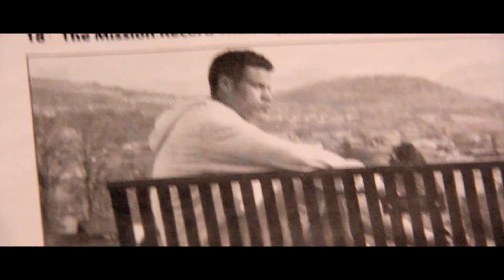Kayden Crooks History "TMOS"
From 2009 till 2015 Vancouver, B.C.- Rapper Kayden Crooks has been spiting bars. Here is a video 2 show the history of all his success. He just released his much anticipated mix tape called Soul food here is the link.

or on Crooks’ Youtube Channel

Crooks’ 2014 surprise release, the 1994 mixtape, gained over 25,000 downloads and 27,000 streams on Datpiff. Crooks has three other critically acclaimed releases The Appitite (2014), 2013’s Written Violations Vol.1 and 2012’s Fames Kitchen (released under the Immortal Fame moniker).  His hard won achievements have the hip hop community’s expectations of Crook’s third release, The Wine Tasting, running high.

For up-coming shows, release dates and more Kayden Crooks information follow him on twitter at

DatPiff 1994 link

LoggerFilms